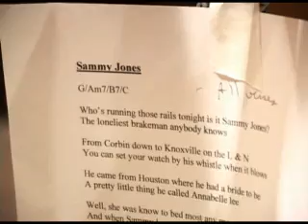Kieran McGee - Sammy Jones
NYC Songwriter Kieran McGee in the studio recording a new song from the forthcoming album "The Golden Age Of Paranoia."

Jeremiah Lockwood on Dobro, Nick Movshon on Bass.